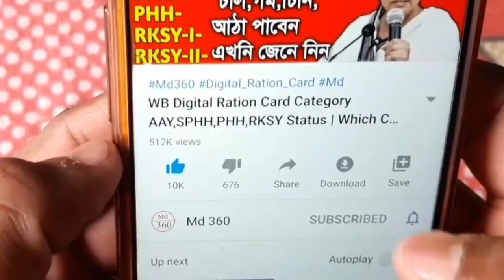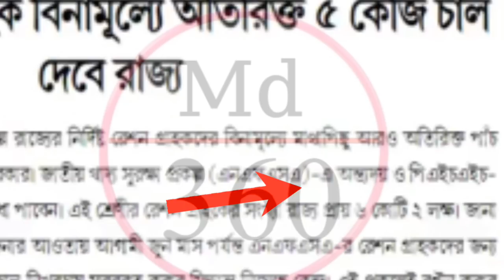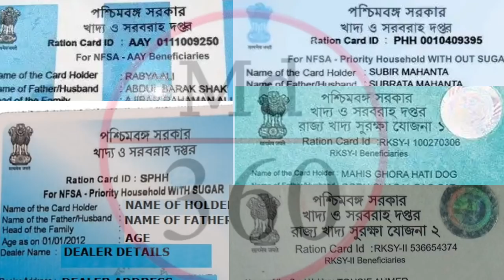মোদি সরকার দিবে মাথাপিছু 5 কেজি চাল ও পরিবার পিছু 1 কেজি ডাল - Pradhan Mantri Garib Kalyan Yojana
রেশন কার্ড নিয়ে বড়ো ঘোষণা করলেন মমতা 2020.

Big Announce Of Mamata Banerjee On Ration Card 2020.

বিরাট সুখবর ডিজিটাল রেশন কার্ড থাকলেই দেখুন 2020.

ফ্রিতে রেশন রাজ্যে

Now Got Free Ration card per head 7kg.

Which Category Ration Card AAY/SPHH/PHH/RKSY-1/RKSY-2 Ration Free.

মুখ্যমন্ত্রী মমতার বিরাট ঘোষণা রেশন থেকে বিনামূল্যে চাল গম দেবে রাজ্য সরকার ৬ মাস ধরে।

Today Ration Card Breaking News Mamata Banerjee.

রেশন কার্ড অনুয়ায়ী কারা কারা ফ্রিতে রেশন পাবে দেখুন।

ফ্রিতে রেশন কোন কোন পরিবার পাবে দেখুন।

ডিজিটাল রেশন কার্ডে কারা ফ্রিতে রেশন পাবে।

৮ কোটি ৭৫ লক্ষ মানুষ মানুষ ফ্রিতে রেশন পাবেন কিভাবে।

ফ্রিতে ৬ মাস রেশন কারা পাবে দেখুন।

ফ্রিতে রেশন কিভাবে পাবেন।

মমতা দিচ্ছে ফ্রিতে ৬ মাস রেশন সবাইকে।

রেশনে বিনামূল্যে চাল কিভাবে পাবো।

রাজ্যে ৬ মাস ফ্রিতে চাল দিচ্ছে।

প্রচেষ্টা প্রকল্প কিভাবে আবেদন করবেন।

প্রচেষ্টা প্রকল্প ফর্ম ডাউনলোড করুন।

মমতা দিচ্ছে ১০০০ টাকা প্রচেষ্টা প্রকল্পে।

প্রচেষ্টা প্রকল্প আবেদন পদ্ধতি।

ফ্রিতে চাল গম কোন কোন রেশন কার্ডে পাবো।

বিনামূল্যে চাল গম কারা পাবে।

ফ্রিতে চাল গম কিভাবে পাবো।

 1) রেশন কার্ডে কত কিলো চাল গম পাবেন দেখুন।

2) WB Digital Ration Card Category AAY SPHH PHH RKSY Status.

3) WB PDS  Digital Ration Card Distribution Process.

4) Digital Ration Card Category AAY SPHH PHH RKSY.

5) WB Digital Ration Card Category AAY SPHH PHH RKSY Status & Which Category Ration Card Best Facility.

6) কোন ক্যাটাগরির রেশন কার্ডে বেশি সুবিধা।

7) Which Category Ration Card Is BPL & APL.

8) কোন ক্যাটাগরির কার্ডে কত কেজি চাল গম চিনি পাবেন।

9) NFSA/RKSY Digital Ration Card Facilities.

10) কারা কি সুবিধা পাচ্ছেন ডিজিটাল রেশন কার্ডের জেনে নিন।

11) West Bengal NFSA Digital Ration Card Latest Update In WB 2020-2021.

12) Digital Ration Card AAY, SPHH, PHH, RKSY, Category.

13) WB PDS New Ration Card, Ration Card status.

14) Digital Ration Card status check Online.

15) how to check digital ration card category West Bengal 2020.

16) New Ration Card with Category.

17) wb new ration card status.

18)  digital ration card AAY SPHH PHH RKSY caegory Food Supply.

19) digital ration card west bengal.

20) Digital Ration Card status, digital ration card check.